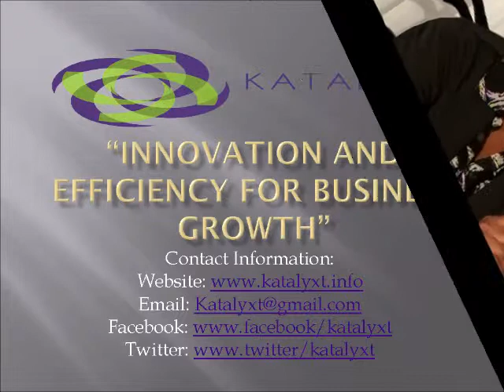"Raising Business Capital" Katalyxt Round Table Discussion - Part 6.wmv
How can a business unlend funds on behalf of the Development Bank of Jamaica (DBJ) and what are the risks involved?This question was directed to Audrey Richards, Consultant at the Development Bank of Jamaica.

Audrey Richards was a panelist at the Katalyxt Round Table Discussion held on November 22, 2012 at the Jamaica Pegasus Hotel.

For more information on Katalyxt Business Development check out our or our facebook